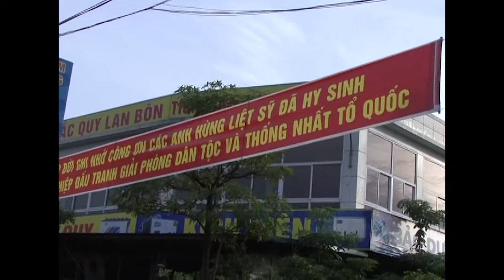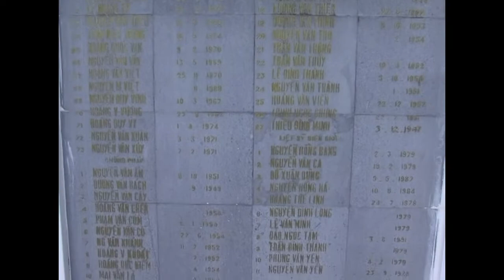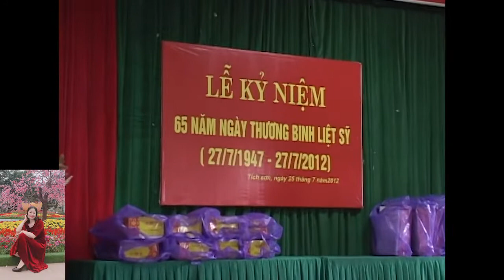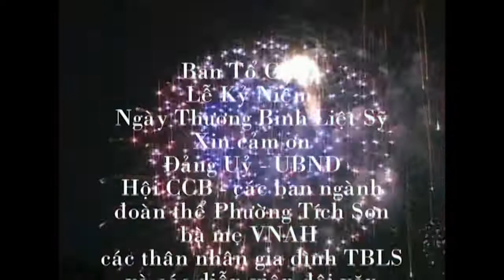Nguyễn Châm Chương Trình Văn Nghệ Tri ân các Liệt sỹ nhân ngày Thương Binh liệt sỹ 27 7 2012 Văn n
Sự kiện Vĩnh Phúc
Nguyễn Châm   Chương Trình Văn Nghệ Tri ân các Liệt sỹ nhân ngày Thương Binh liệt sỹ 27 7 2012 Văn n2